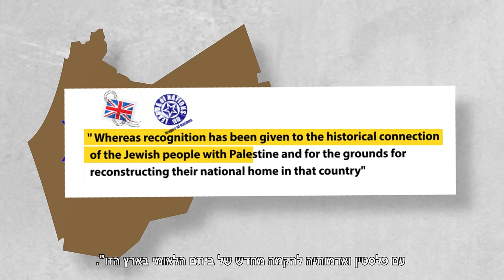The 2 State Solution is DEAD!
If you haven't figured out how a two state solution is actually four states, or how the Palestinian state includes no Jews, but the Jewish State includes Palestinian.
this new video  by 'Boomerang' productions
will make it all fall into place.

“Boomerang” will create change!

Boomerang - The Vision
The boomerang is an ancient weapon designed to be chucked and eventually return to its pitcher. The phrase “returned like a boomerang” resonates as a sort of poetic justice describing the boomerang returning and stinging the sender. ‘Boomerang’ is an NGO that will return fire to Israel’s detractors around the world by producing unique and viral videos on social media within 24 hours, and more..

Boomerang - Objectives
 In this new age of constantly changing events and instant information, Boomerangs’ main objective is - relevancy. ‘Boomerang’ will spearhead Israel’s ‘public diplomacy’ warfare on social media by producing immediate responses to acute events through short and viral video clips.